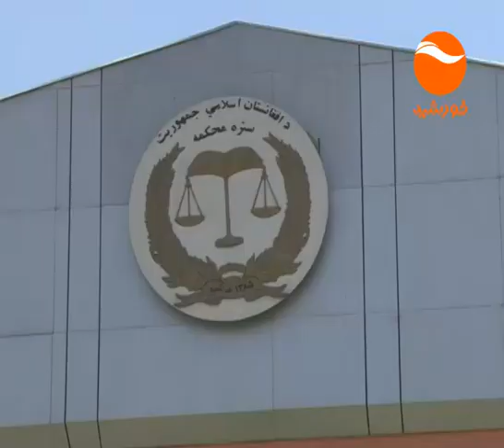KHURSHID NEWS 6 PM 21 04 1396